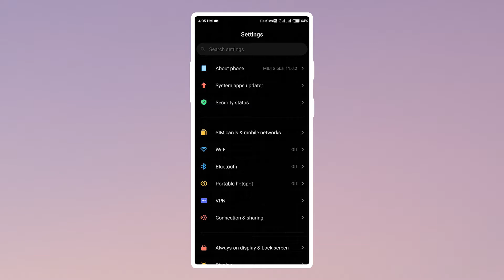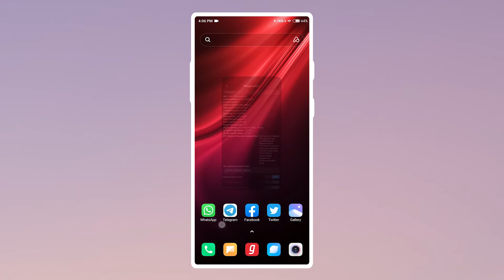Flight mode में इन्टरनेट कैसे चलाएं l How to Use Internet On Flight Mode on Any Xiaomi Phone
How to Use Internet On Flight Mode on Any Xiaomi Phone

Hello Guys! Iss Video me meine bataya hai ki Aap Flight Mode/aeroplane Mode me internet kaise use kar sakte h kisi bhi Xiaomi ke phone me.
Agar video Pasand aye to Please video ko like kr dena.